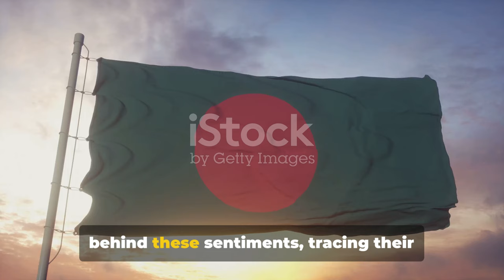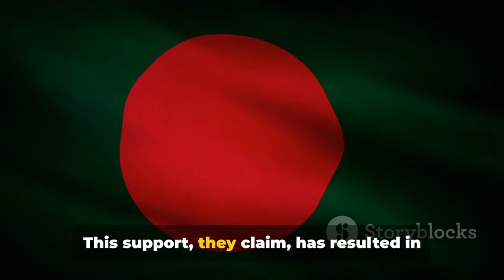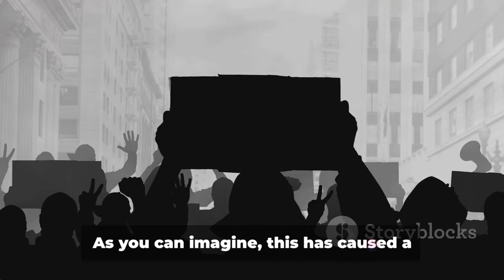Why Bangladeshi People India Out Campaign?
In this thought-provoking video, we delve deep into the complex topic of anti-India sentiments in Bangladesh. Join us as we explore the root causes behind this issue, ranging from border killings and political interference to water distribution issues, derogatory comments, and even cricket controversies. Through careful analysis and expert insights, we aim to shed light on this sensitive topic and foster understanding.

OUTLINE:
00:00:00 Introduction
00:00:30 Border Killings
00:01:27 Political Interference
00:02:19 Water Distribution and Offensive Remarks
00:03:42 Summary